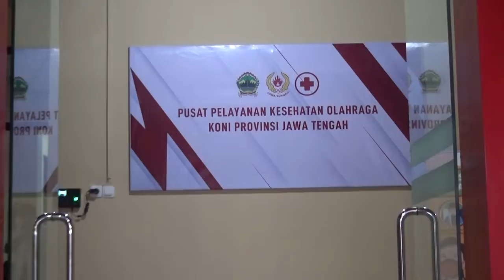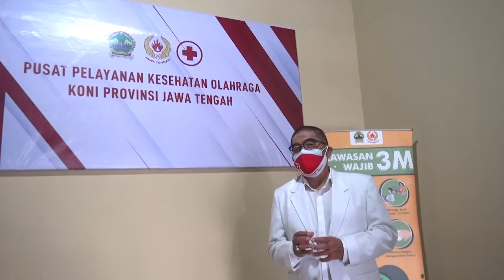LAUNCHING PUSAT PELAYANAN KESEHATAN OLAHRAGA KONI PROVINSI JAWA TENGAH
KONI PROVINSI JAWA TENGAH melaunching Pusat Layanan Kesehatan Olahraga KONI Provinsi Jawa Tengah yang di peruntukukan untuk atlet, pelatih, pengurus cabor dan pengurus KONI Jateng. Layanan buka setiap hari Senin - Jum'at pukul 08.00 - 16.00